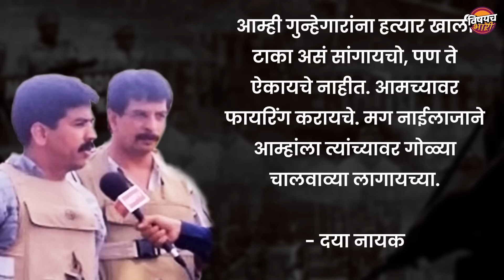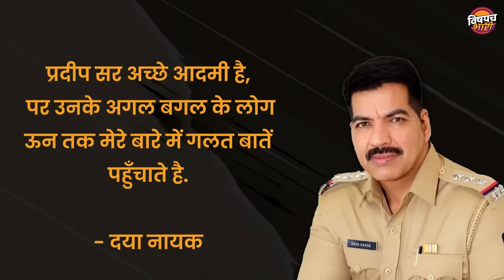९० च्या दशकात दाऊद आणि गवळी गँग या ऑफिसरचं नाव ऐकून थरथर कापायची | Daya Nayak Story | Mumbai Police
९० च्या दशकात दाऊद आणि गवळी गँग या ऑफिसरचं नाव ऐकून थरथर कापायची | Cop Daya Nayak Story | Mumbai Police

90 च्या दशकात मुंबईतल्या अंडरवर्ल्डला भीषण स्वरूप प्राप्त झालं होतं. दाऊद आणि अरुण गवळी यांच्यात गँगवॉरमुळं सबंध मुंबई भीतीनं थरथर कापत होती. दिवसांढवळ्या आजूबाजूला फटाके फुटावेत तसे गोळीबार आणि खून होतं होते. कामासाठी घरातून बाहेर पडल्यावर पुन्हा घरी सुरक्षित माघारी येऊ की नाही याची खात्री नसायची. चारी बाजूला गँगस्टर आणि गुंडाचं पीक जोमात आलं होतं. तशा काळीज कुरतडणाऱ्या काळात मुंबईकरांना एक आशेचा किरण दिसू लागला, मुंबई पोलिसांच्या रूपात. कारण त्यावेळी प्रदीप शर्मा आणि दया नायक नावाचे दोन एनकाऊंटर स्पेशालिस्ट मुंबई पोलीस दलात दाखल झाले होते. एक गुरु तर दुसरा चेला. त्या गुरु शिष्यांच्या जोडीनं मुंबईच्या अंडरवर्ल्डला हादरे द्यायला सुरुवात केली होती. बऱ्यापैकी मुंबईत अंडरवर्ल्डच्या कारवायांना आळा घालण्याचं काम त्यावेळी प्रदीप शर्मा आणि दया नायक यांनी केलं होतं. त्यापैकी दया नायक यांची कारकीर्द मागच्या काही काळापासून बरीच चर्चेत आणि वादात राहिलेलीय. त्यामुळं त्यांच्यावर बऱ्याचदा निलंबन आणि बदलीची ही कारवाई झाली. पण आता नुकतीचं त्यांची नियुक्ती पुन्हा एकदा मुंबई पोलीस दलात केलेलीय. त्यानिमित्ताने त्यांच्या संपूर्ण कारकिर्दीचा घेतलेला हा थोडक्यात आढावा...